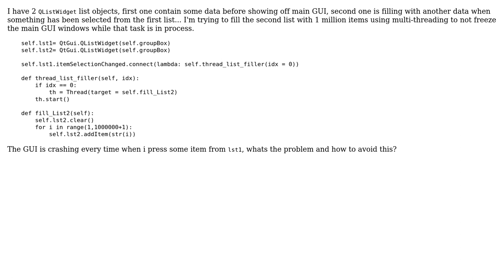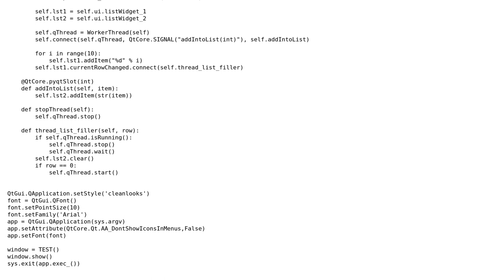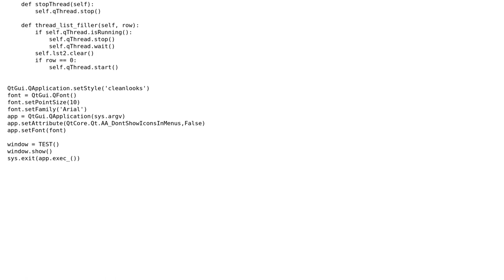Filling QListWidget object using Multi Threading (2 Solutions!!)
Filling QListWidget object using Multi Threading

With thanks & praise to God, and with thanks to the many people who have made this project possible! | Content (except music & images) licensed under CC BY-SA | Music | Images & others | With thanks to user Yoann Quenach de Quivillic user PYPL and the Stack Exchange Network Trademarks are property of their respective owners. You are responsible for your own actions.